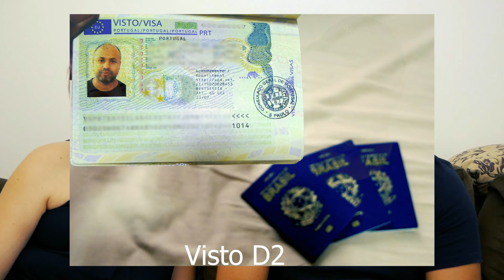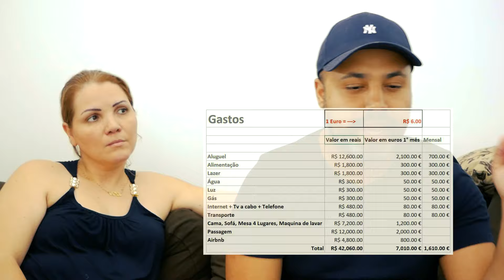POR QUE NÃO FOMOS MORAR EM PORTUGAL - Familia NoVideoDoCanal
Fala galera! Neste video explicamos como foi nosso processo para morar e trabalhar em portugal, visto, custo de vida os prós e contras e por que a gente decidiu não ir agora.

😘 E não perca nenhum vídeo!

Johnny, Fernanda e as MMs (Manu e Mariana)
compartilhamos o nosso dia a dia, rotinas da casa, passeios, traquinagens e muito mais.